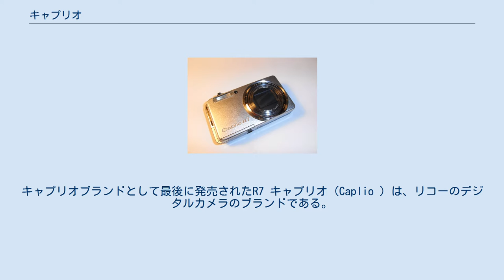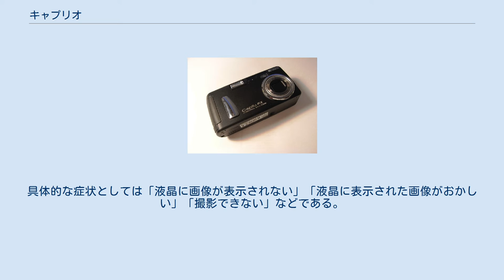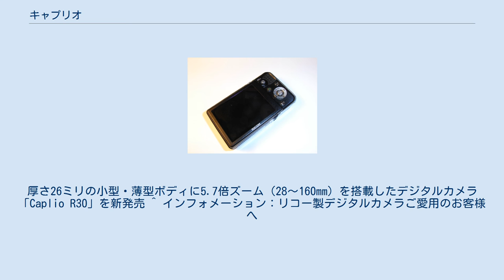キャプリオ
キャプリオブランドとして最後に発売されたR7 キャプリオ（Caplio ）は、リコーのデジタルカメラのブランドである。
2001年4月発売されたキャプリオRDC-i500で初めて用いられた。
 製品の特徴は、初期の数機種を除くほとんどの機種でバッテリーと乾電池とACアダプタを利用した撮影ができ、キャプリオRR10とキャプリオRR211を除く全ての機種で1cmまたはそれ以下の距離で撮影できる「超マクロ撮影機能」を持つ。
また後半出された機種は、一般的なデジタルカメラと比べて広角のレンズを採用している。
なお2008年2月19日の新製品発表会でリコーはキャプリオブランドの廃止を発表。
2007年9月14日に発売されたキャプリオR7がブランド最後の機種となった。
 Rシリーズ キャプリオRX キャプリオR6 Gシリーズ キャプリオGX キャプリオGX100VFキット 2005年10月11日、撮像素子部に問題がある機種があることが公表されている。
具体的な症状としては「液晶に画像が表示されない」「液晶に表示された画像がおかしい」「撮影できない」などである。
なお問題が起こる可能性のある機種は、全部で10機種（RR30、300G、G3シリーズ全4機種、G4シリーズ全2機種、400GワイドF、RX）。
リコー側はこれらの機種に関して「問題が起これば、保証期間を過ぎていても無償修理を行なう」としている。
 ^ キャプリオブランドを卒業した初の2製品 ^ 当初2005年10月発売予定だったが「受注数が予想以上だったため」として延期された。
 ^ 紛らわしい色であるがメーカーのニュースリリースではゴールドと発表されている。
厚さ26ミリの小型・薄型ボディに5.7倍ズーム（28～160mm）を搭載したデジタルカメラ「Caplio R30」を新発売 ^ インフォメーション：リコー製デジタルカメラご愛用のお客様へ